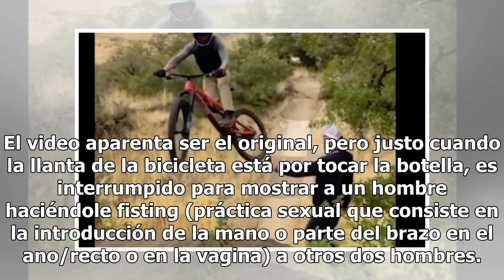¡CUIDADO! Esta es la razón por la que no debes abrir el video de la bici y una botella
by Rodrigo Zamora Balderrama20 noviembre, 20180110 Share0 En las redes se hizo viral un video de un motociclista abriendo una botella con la llanta en plena acrobacia; aunque este el video de esta hazaña si existe, su final ha sido adulterado. El video aparenta ser el original, pero justo cuando la ...